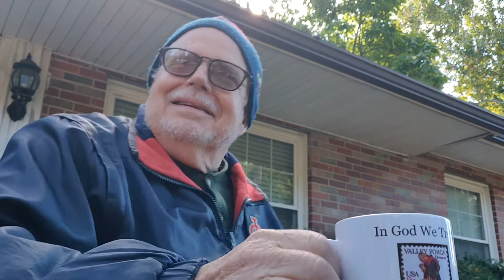Drumpf Man Debate Prospective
Of course DaBrother just had to get a prospective of da first 2020 Presidential debate from one of da Drumpf Man's acolytes, of course.

Crypto Currency /BitCoin CONTRIBUTIONS:
722fce22-5e9f-42fc-a378-2da90f5d267a